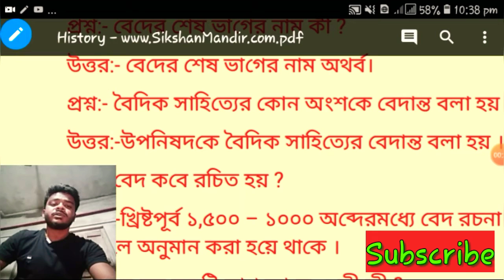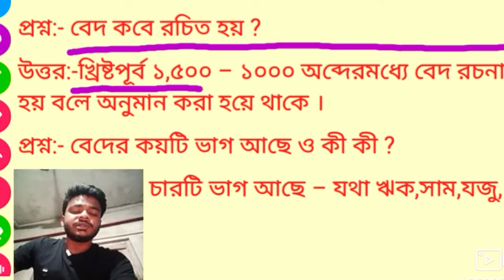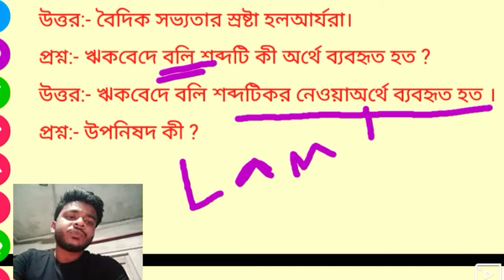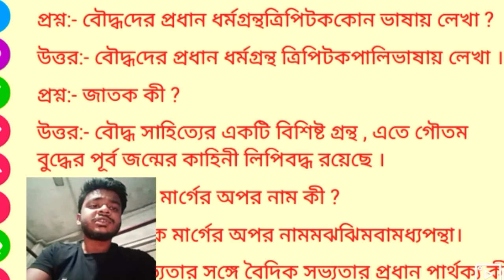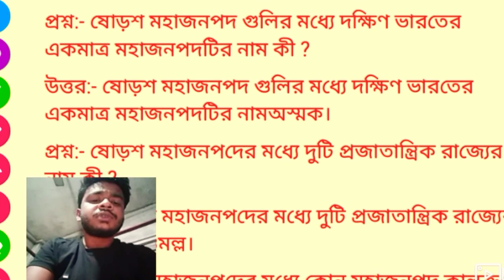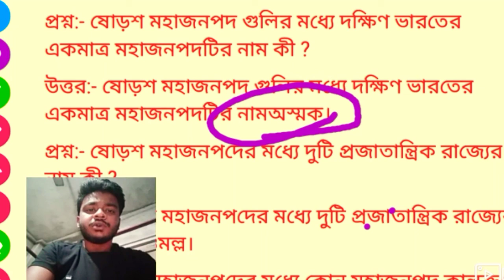Important History Question//G.K//গুরুত্তপূর্ণ এতিহাস প্রশ্ন//Static secies in bengali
G.k series..Important history question